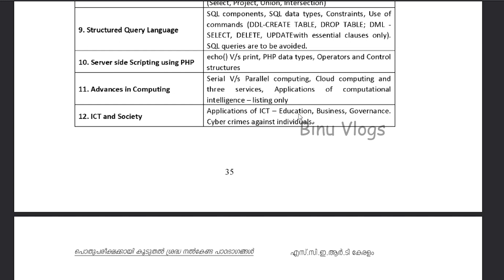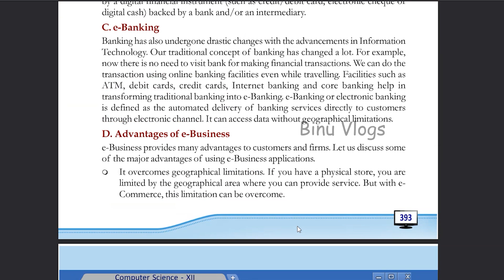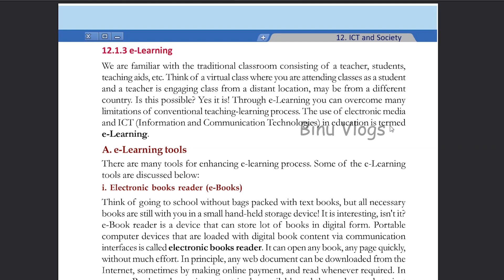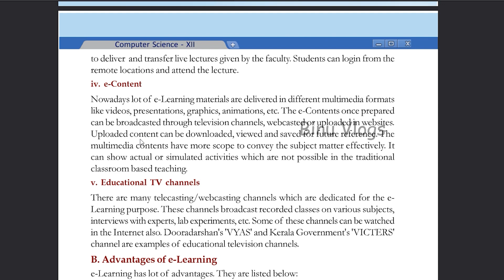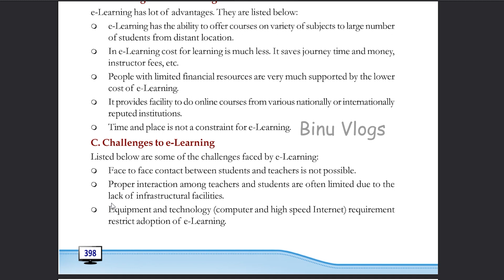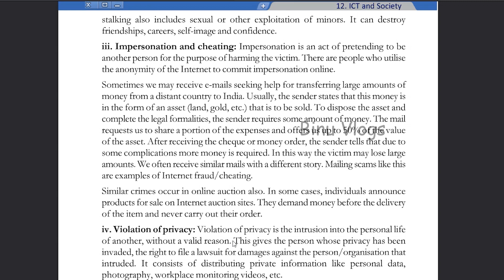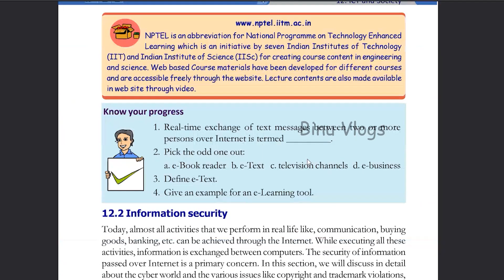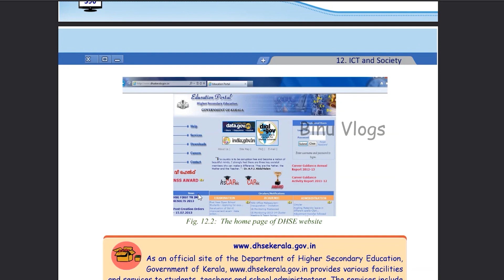Chapter 12 | Focus Area 2021 | Plus Two Computer Science Malayalam| ICT and Society |Kerala Exam2021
See this video to study more about Chapter 12 | Focus Area 2021 | Plus Two Computer Science Malayalam | ICT and Society | Kerala Exam 2021 | Malayalam

plus two focus areas biology notes
plus two focus area commerce

BINU VLOGS